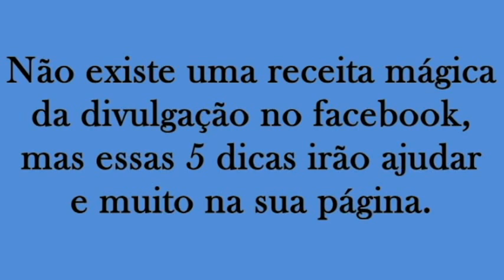COMO GANHAR MAIS DE 100 MIL ''LIKE'' E CURTIR NO FACEBOOK 2013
Se transforme numa artesã profissional de croche Link-se agora e se transforme dentro do crochê. COMO GANHAR MAIS DE 100 MIL ''LIKE'' E CURTIR NO FACEBOOK 2013 PARA DESTROS E CANHOTOS. COMO GANHAR MAIS DE 100 MIL ''LIKE'' E CURTIR NO FACEBOOK 2013. A pagina Curso de Croche no Facebook de Edinir-Croche ganhou mais de 100 mil curtir e deixo aqui os meus agradecimentos para todas as amigas de perto ou de longe.

NOVOS VIDEO-AULAS TODA SEMANA"
Clique no link abaixo e clique em "Inscrever-se"
para receber todos os novos video-aulas do

Se o video-aula  foi útil para você: compartilhe.

*ABAIXO 25 PLAYLISTS PARA VOCE EXPLORAR*
(é só clicar sobre o link a frente do seu interesse)

CLIQUE NO LINK ABAIXO E CLIQUE
EM "INSCREVER-SE PARA RECEBER
TODAS AS ATUALIZAÇÕES DO
CANAL

*CLIQUE NO LINK ABAIXO PARA COMPRAR
O SEU DVD DE CROCHE NA LOJA ONLINE
com frete grátis para todo o Brasil:
Edinir Croche passo a passo para destros e canhotos. Obrigada pelo seu carinho em comentar.